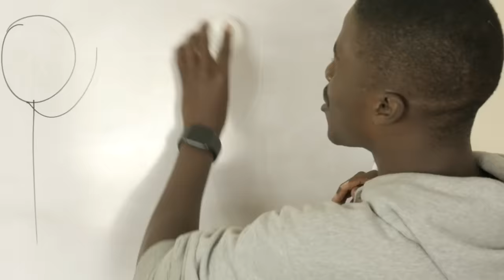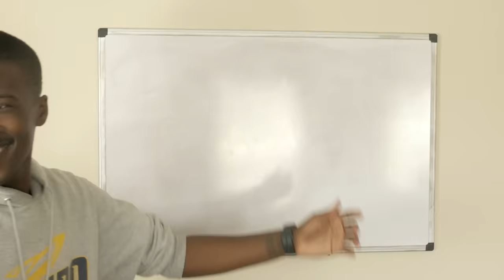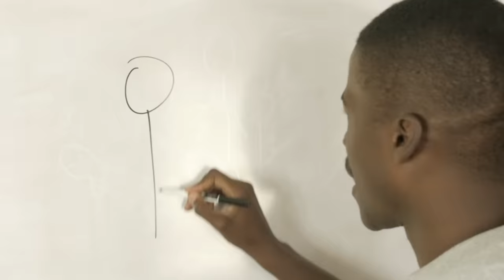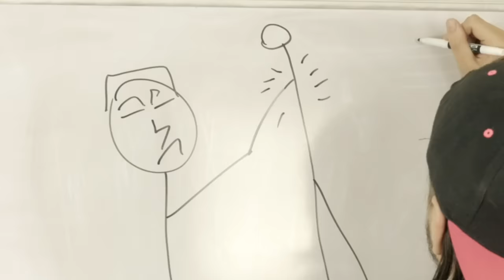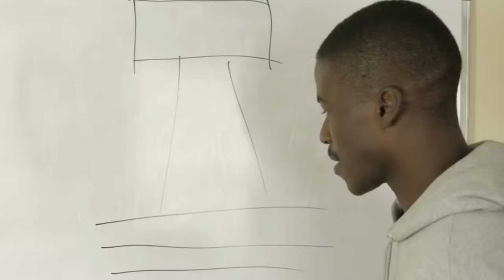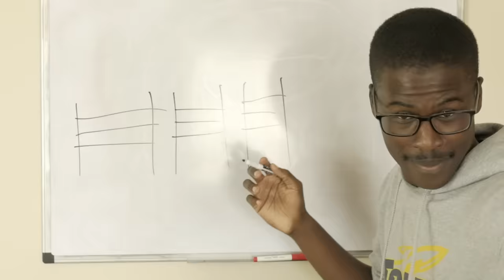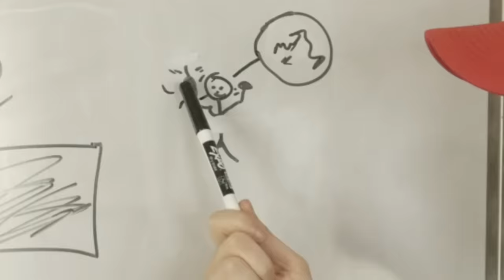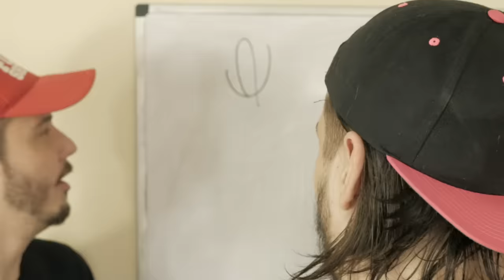VYBE PLAYS WWE PICTIONARY!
Today VYBE plays WWE Pictionary! BDE, SimplyBetterAM, and Phoenix Nitro will have to draw random people and props from WWE. When you're drawing, you CANNOT include numbers and letters. The person with the most amount of points at the end wins!

RIDE THE VYBE AND GET THE MERCH!

Follow VYBE on social media! (@WeAreVYBE)